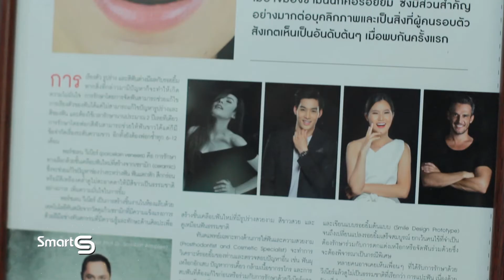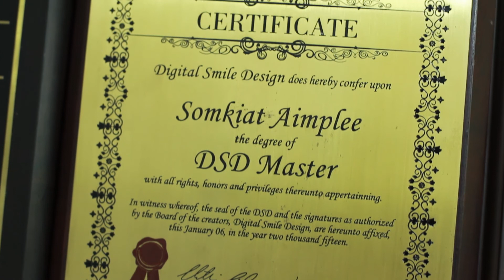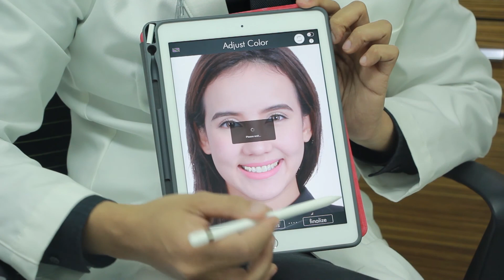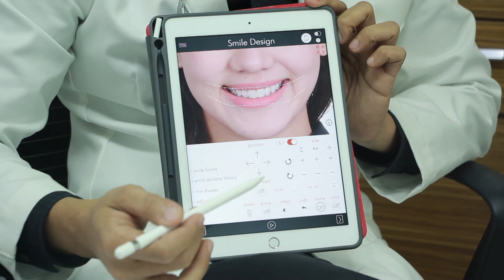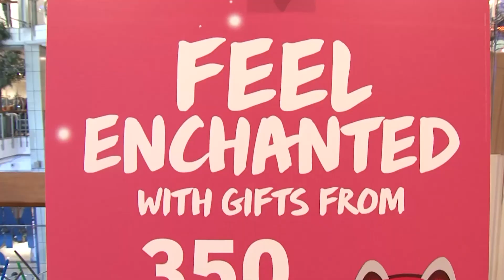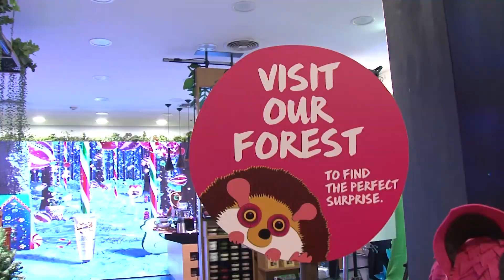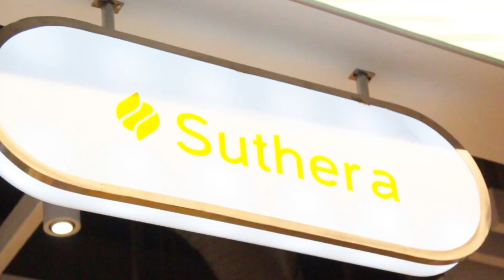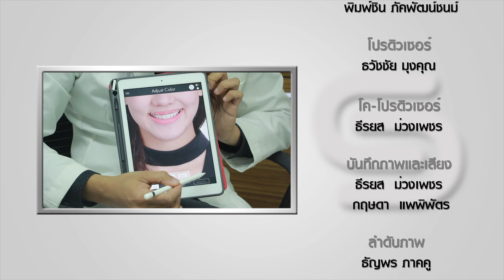Smart Guide - 11/11/2018 Bangkok International Dental Center (BIDC) EP.2 ผศ.ทพ.สมเกียรติ อิ่มพลี